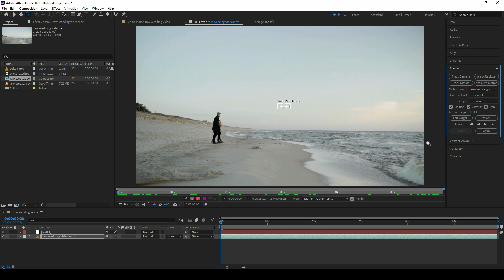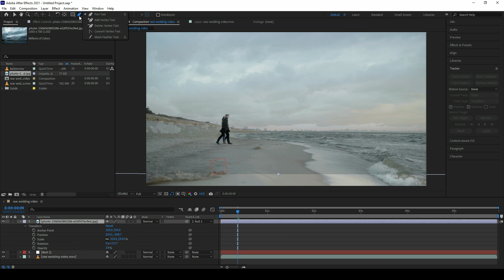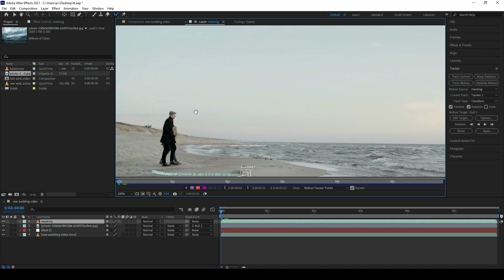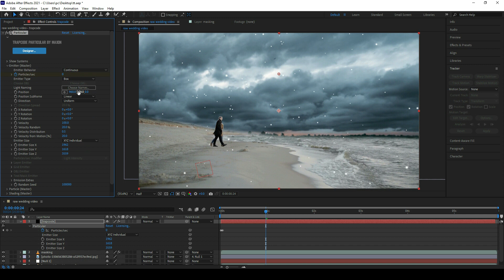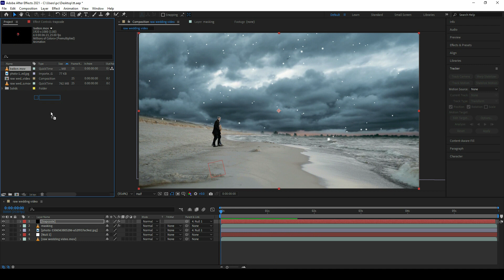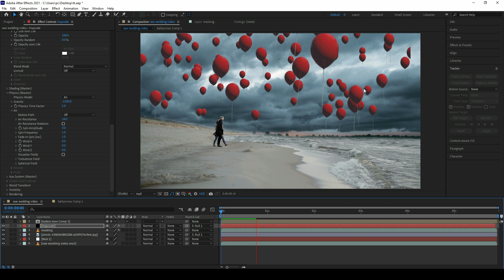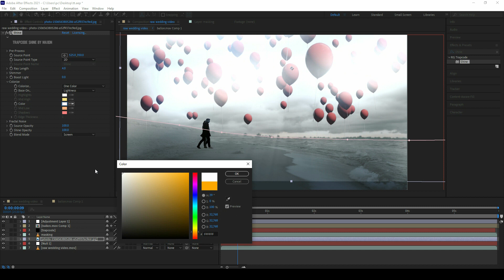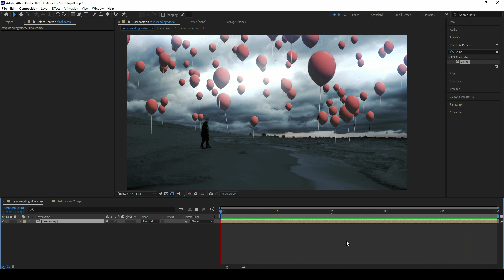Advance Wedding VFX Compositing in After Effects - AFTER EFFECTS 2022 TUTORIAL IN HINDI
Advance VFX Compositing in After Effects Tutorial - AFTER EFFECTS TUTORIAL IN HINDI
HIGHTLIGHTS
What does compositing mean in VFX
What is VFX compositing and editing
Why is compositing important
What is film compositing
Compositing is the process or technique of combining visual elements from separate sources into single images often to create the illusion that all those elements are parts of the same scene

►SERVICES -

More-
after effects compositing tips
after effects compositing tutorial
Compositing Basics in After Effects
Make a SUPER REALISTIC VFX
tracking
match move in after effects
Basic procedure
chroma Key
blue screen
green screen
Trapcode shine